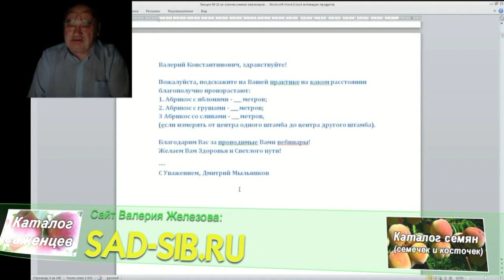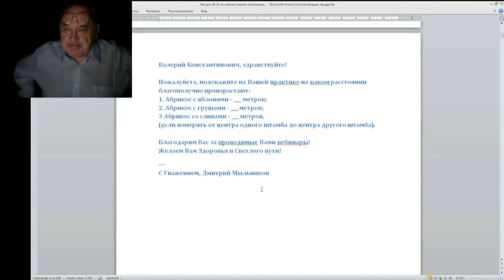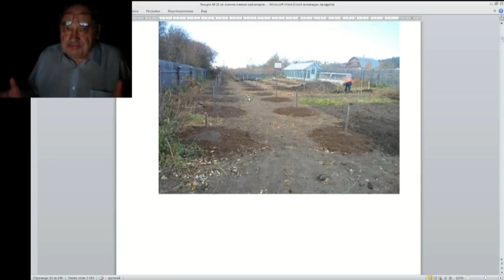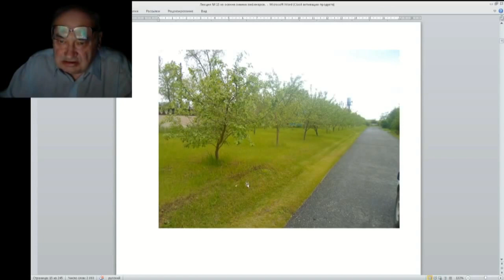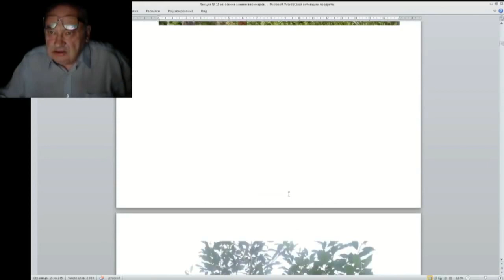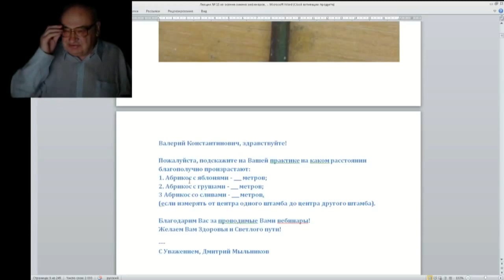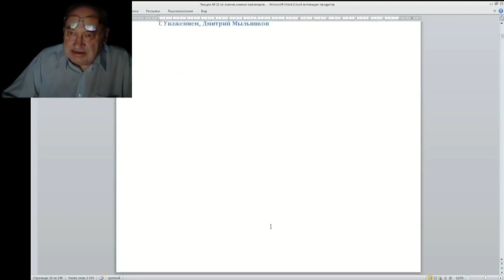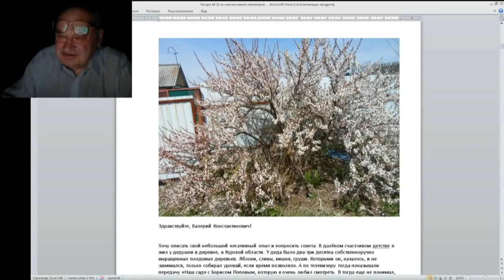16 ч 02 Какое должно быть расстояние между деревьями